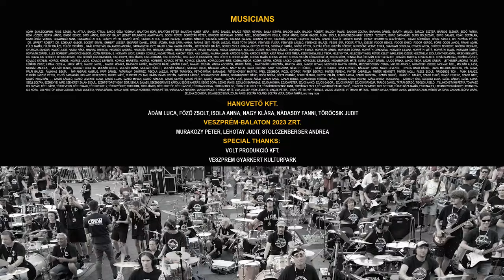Republic - Repül a bálna - 400 musicians - CityRocks (The biggest rock band in Central Europe)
The biggest live rock flashmob in Central Europe - Veszprém (Hungary) 2023 -  @CITYROCKS
The event in Veszprém is supported by the Veszprém-Balaton 2023 European Capital of Culture program.

VESZPRÉM-BALATON 2023 - EUROPEAN CAPITAL OF CULTURE
VESZPRÉM A ZENE VÁROSA
HANGVETŐ
HANGJÁTÉK

Kicsi vagyok, kicsi vagyok,
Ha megnövök, beléd rúgok!
Még, még, még, még, még,
Ennyi nem elég!

Egyre feljebb furakodom,
Jaj, de magas ez a torony!
Ennyi nem elég!

Repül a bálna! Repül a bálna!
Ez a parancs érik a narancs!
Aki hülye az is marad!

Nagyon szeret, nagyon szeret,
Nagyon szeretném azt Veled!
Ennyi nem elég!

Add ide a csöpp kis szádat,
Lerángatom, a ruhádat!
Ennyi nem elég!

Mindenki álljon vigyázzba!
Bele köpök a nagy Dunába!
Körbe-körbe repül a Földön!
Holnaptól repül a bálna!
Megírta a Magyar Közlöny!

Megtanultam, tudom a választ,
Kicsi az ország, nagy a bánat!
Ennyi nem elég!

Ennyi nem elég!

Mindenki álljon vigyázzba!